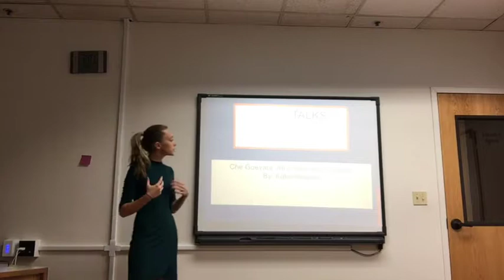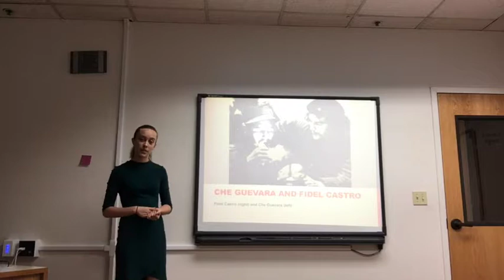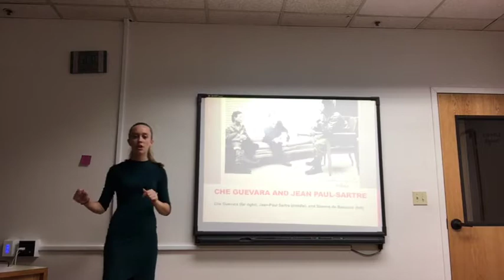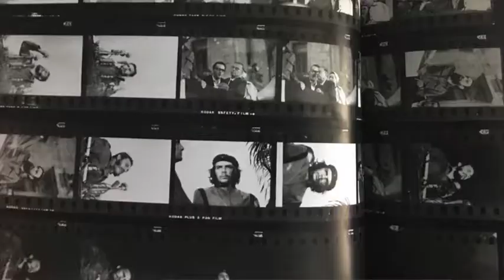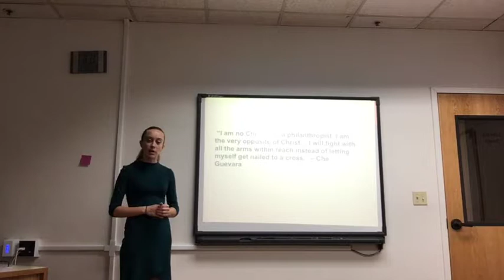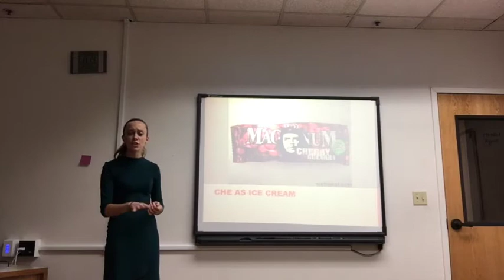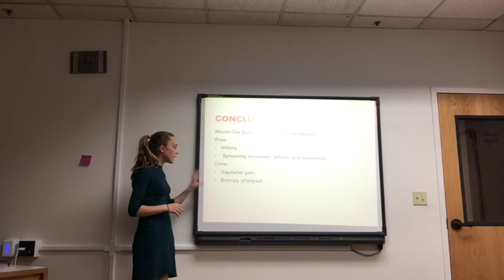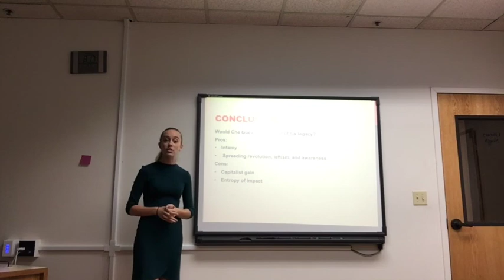Che Guevara: An Image and A Legend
Katie Hawkes